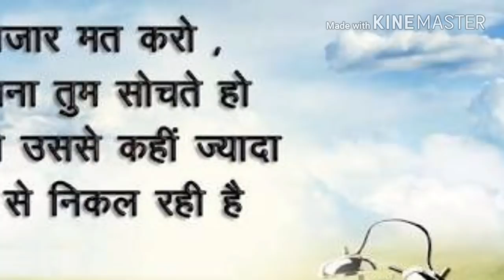Watsaap Status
Watsaap StatusBurayı
Whatsapp Status { Unique 2017 } | Best Whatsapp Status
New Whatsapp Status!!! ||Top 149 || Creative &Amp; Clever Unique ...
Love Status
Funny Whatsapp Status
Whatsapp Quotes
Other Status
Whatsapp Faq - Using Status
Whatsapp Status {*2017 Fresh*} Coolest Whatsapp Status Quotes!
120 Best Whatsapp Status Quotes - Dr.Fone - Wondershare
Whatsapp Status Ile Ilgili Görseller
Cool Whatsapp Status - Best Whatsapp Status | Whatsapp Status 77
Whatsapp Status In Hindi - Hindi Status
Attitude Status In Hindi For Whatsapp - 123 Hindi Status
Happy Guru Nanak Jayanti 2017: Wishes, Greetings, Images, Fb ...
Whatsapp Status : Latest And Best Status - 123 Status Lines
Whatsapp Down Or Not Working? Live Status ... - Aussie Outages
Die Besten Sprüche Exklusiv! | [2000+] Whatsapp Status
Whatsapp-Sprüche: Die 225 Besten Status-Meldungen Für Den ...
Best &Amp; Good Short Status For Whatsapp In Hindi
Whatsapp Down In Uk And Across The World: App`S Status Was Down ...
Whatsapp Down Or Not Working? Live Status ... - Down Detector
Friendship Day Whatsapp Messages/Status, Whatsapp Status For ...
• Whatsapp Status Daily Active Users 2017 | Statistic
By digital india